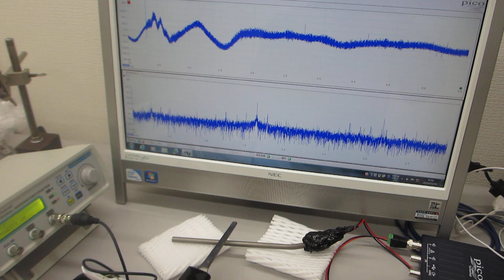空中超音波の応用実験